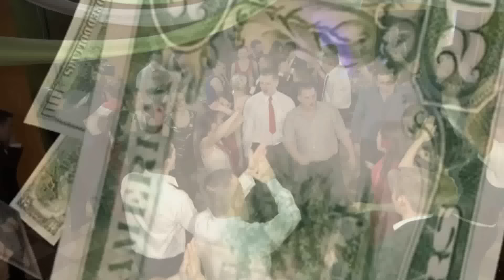Nowy rok 2017